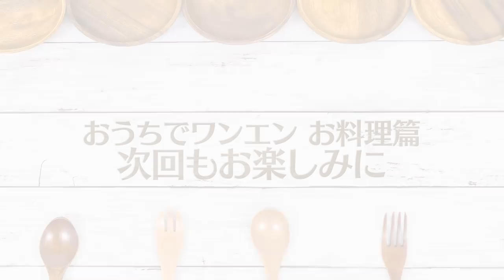ONE N' ONLY TV＃11／おうちでワンエン～お料理篇～ TETTA